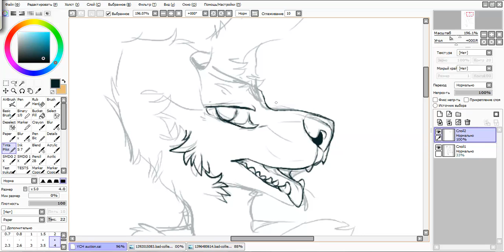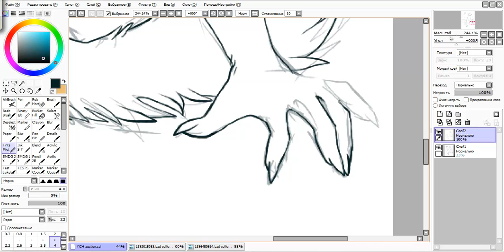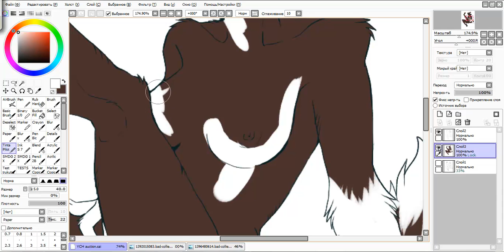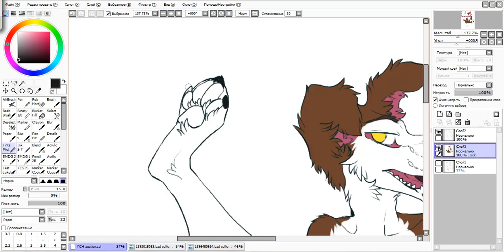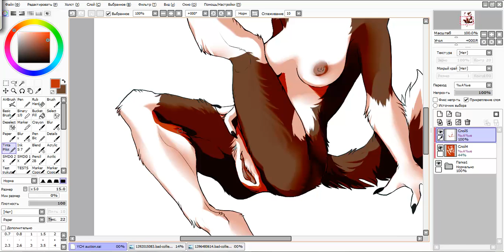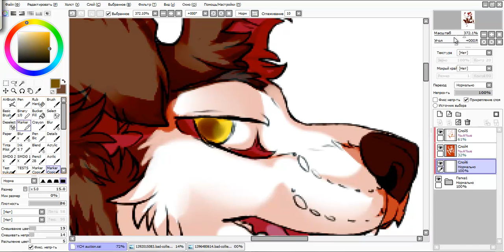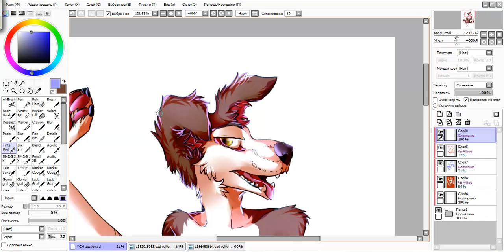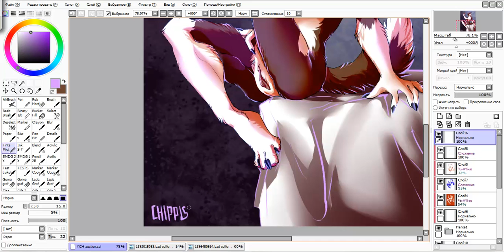YCH drawing for Bad-Collie